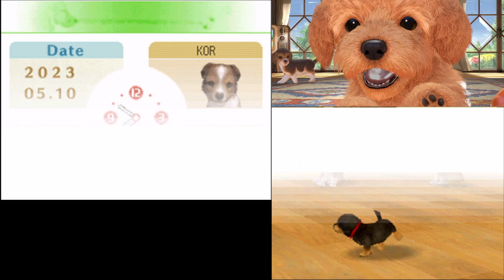【ニンテンドッグス】ついに三人目の家族がやってきました！！